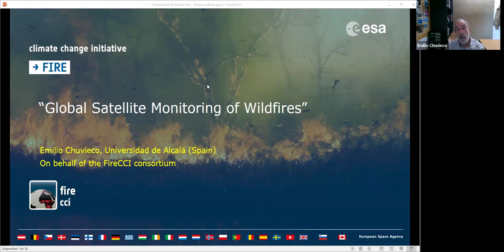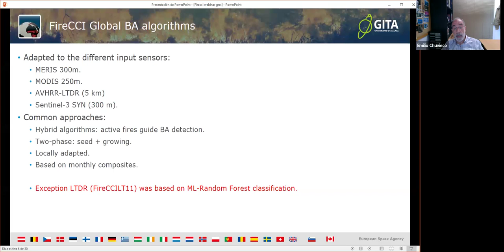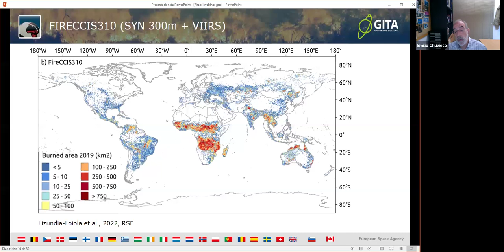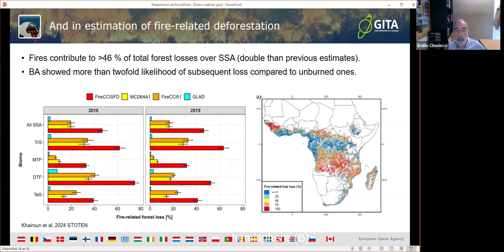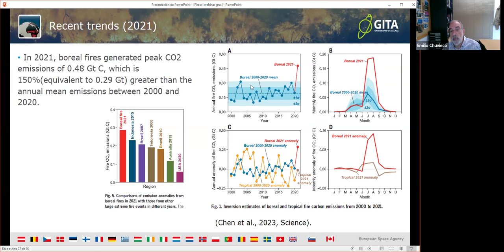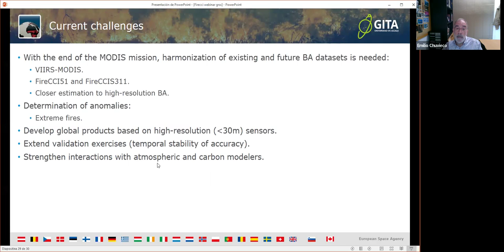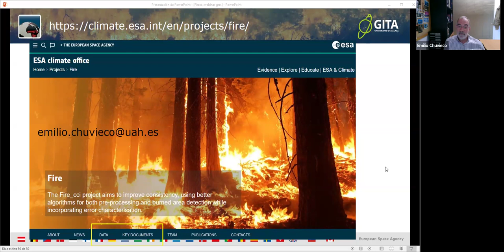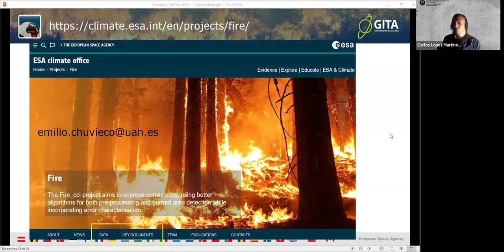Global Satellite Monitoring of Wildfires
by Emilio Chuvieco
Universidad de Alcalá (Spain)

Emilio Chuvieco, Universidad de Alcalá (Spain), presented a summary of the main achievements of the FireCCI project (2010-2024) developed within the European Space Agency Climate Change Initiative programme. The project aims to monitor global burned areas from satellite Earth observation.

24 September 2024